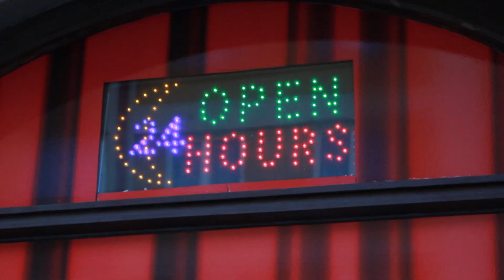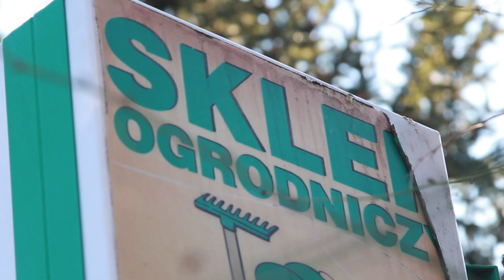LEGNICA. Zmuszał do prowadzenia punktów z automatami gier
Zmuszał do współpracy, pobił i groził śmiercią. Wojciech S. 42-letni mieszkaniec Wrocławia został oskarżony o zmuszanie swojego współpracownika do prowadzenia lokali z automatami do gier w Legnicy, Jaworze, Złotoryi i Bolesławcu. Teraz grozi mu od 2 do 12 lat pozbawienia wolności.